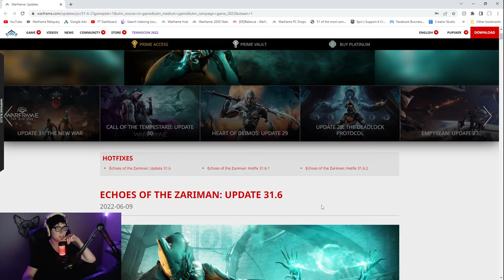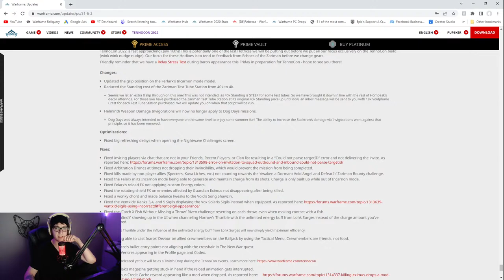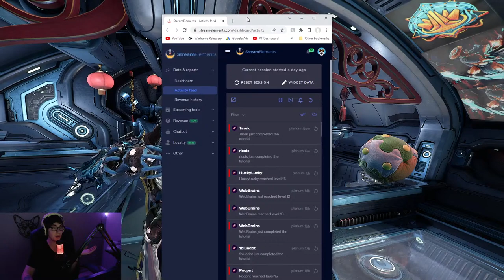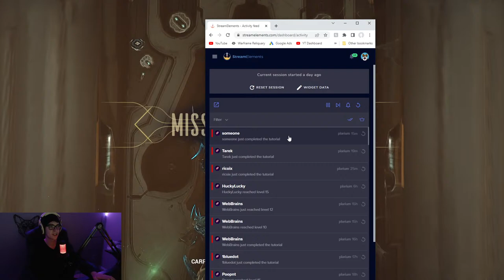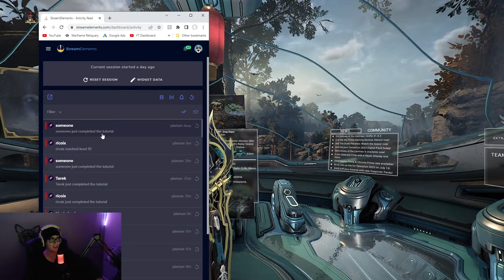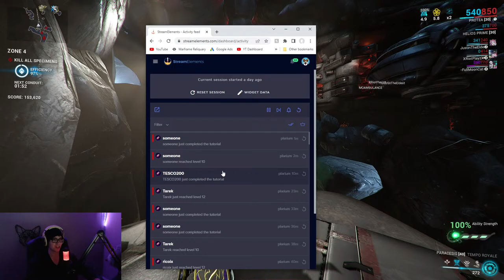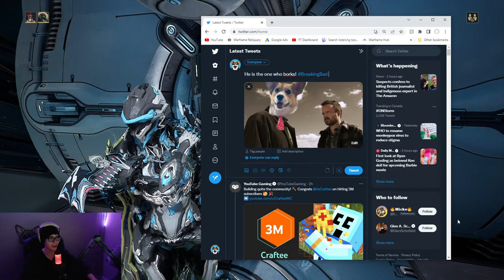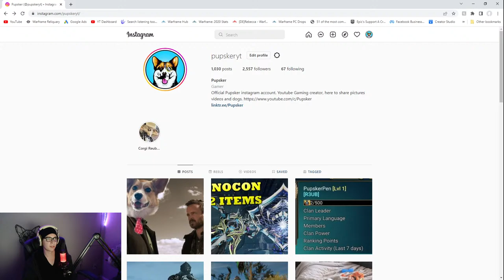Best Warframe Protea Farming Mastery Rank Live While We Talk About Games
Today in Warframe we're gonna chill, farm some mastery rank live while we talk about games and what not. Diablo Immortal came out recently and that's currently a huge pay to win mess. At least we still have the old Diablo games am I right? Oh well let's chill with some Warframe, I just need to level some Kuva weapons and farm anyways.